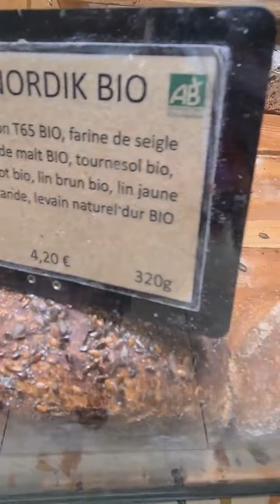BOULANGERIE MEUNIER GALERIES LAFAYETTE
Boulangerie MEUNIER aux Galeries Lafayette à Paris
Gâteaux et Divers Pains que j'ai trouve délicieux, ayant gouté quelques uns notamment les cakes aux citrons pavot, le pain noir au charbon végétal, pain d'épices
Je recommande

Bon Visionnage